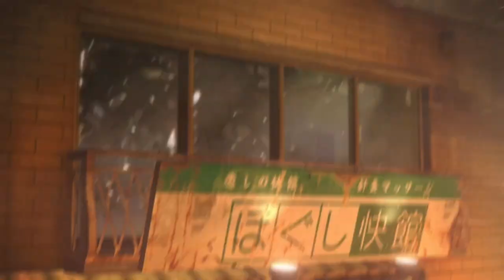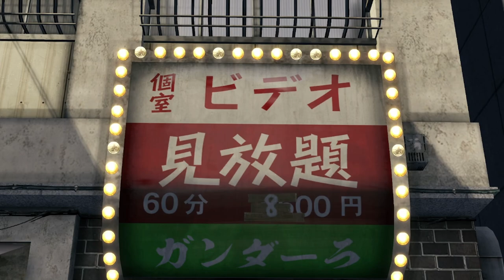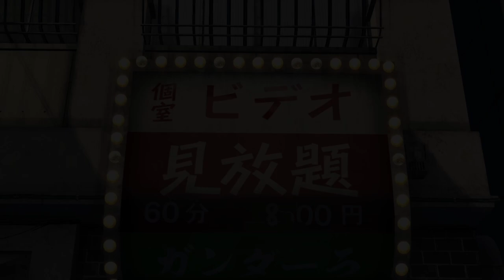YAKUZA 0 Walkthrough Part 28 - TIS BUT A SCRATCH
We uncover who the owner of the Empty Lot is, it's someone you may not have even considered! And we're back with Majima as I get busy with certain... side activities. Enjoy!

CHAPTERS:
0:00 - intro
0:29 - checking up on Bacchus
6:19 - checking out the disturbance in one of the business areas
7:39 - main quest: meeting up with Oda in Little Asia
11:53 - Previously, on Goro Majima...
13:17 - CHAPTER 11: A Murky Riverbed
22:21 - getting sponsors for Club Sunshine
24:17 - mysterious phone call
27:31 - found the last property in the club Mars area...
28:53 - Mr. Libido returns
30:44 - manager of the establishment has a few words to say
31:35 - Mr. Libido returns AGAIN
33:32 - manager needs a word, again
35:14 - manager has a request
36:25 - Mr. Libido lost his... libido?
38:16 - woman in a white dress
39:33 - finding a new hostess
40:17 - bringing soup to the woman in white
41:31 - giving the manager the video tape
44:53 - doing club activities
1:02:40 - checking out club mars
1:17:25 - radio host is back
1:20:47 - outro